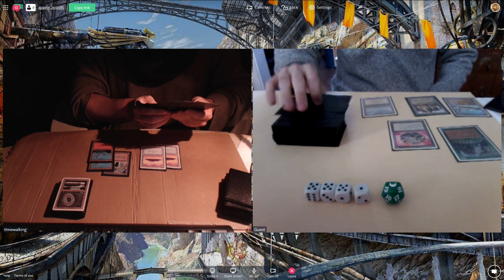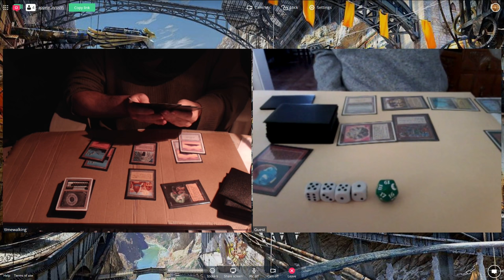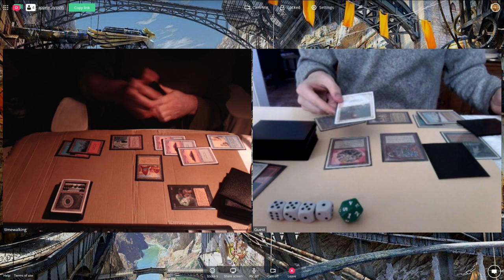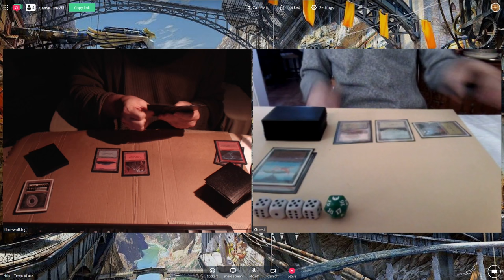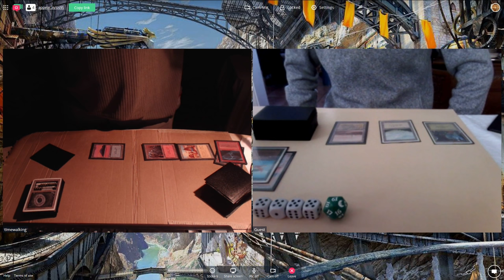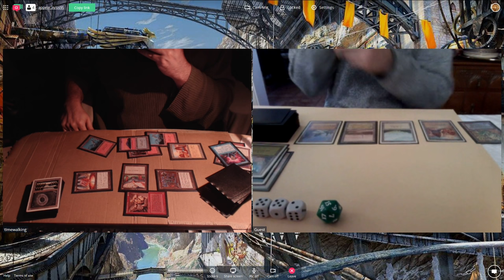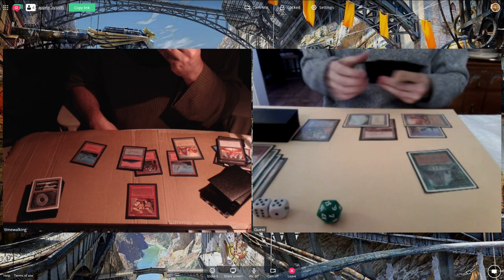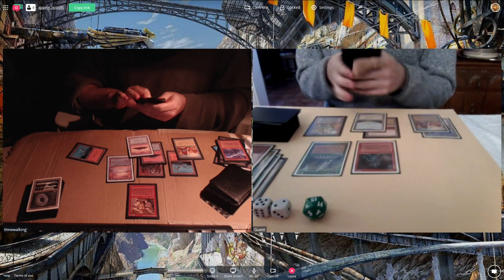Xmas Special Final - Highlander 95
Format is singleton 60 cards, sets everything printed before 96.
Banned : P9 - Timetwister, Sol Ring, Library of Alexandria, Mind Twist, ante cards.

Last game I make the terrible mistake of not putting back the two cards from Brainstorm. I was the first to notice that and ask for a replay of that last game, should happen shortly..